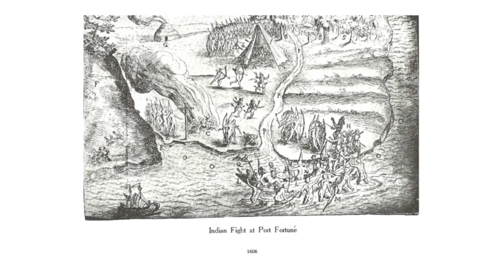A Tale of Two Worlds: European Collision into the Nature of Cape Cod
Join storytellers Todd Morgan Kelley and Marcus Hendricks, Wampanoag and Nipmuc; for their “Tale of Two Worlds” presentation. Sixteenth-century European exploration competed for the new frontier of the North American eastern seaboard for future trade, influence, settlement, and power of state. By the seventeenth century, those agendas had advanced. The 1606 French exploration of coastal New France (New England) followed by the 1620 Mayflower fourteen years later both nearly foundered off Chatham. The intention of these two voyages was fundamentally different yet profoundly intertwined. Prior to the Mayflower, Indigenous culture in the northeast was at its height. By the time of the Mayflower’s arrival, great populations of Indigenous People were decimated by “Indian Fever.” Join us for this timely presentation about The Tale of Two Worlds: European Collision into the Nature of Cape Cod!

Wampanoagshells.com